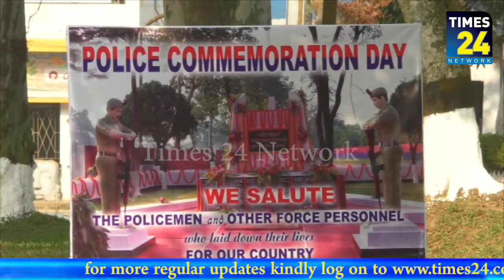এ ডি নগরস্থিত পুলিশ মাঠে আয়োজিত হয় পুলিশ শহীদদান দিবস।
পুলিশ এবং অন্যান্য আধাসামরিক বাহিনীর উদ্যোগে এ ডি নগরস্থিত পুলিশ মাঠে আয়োজিত হয় পুলিশ শহীদদান দিবস।